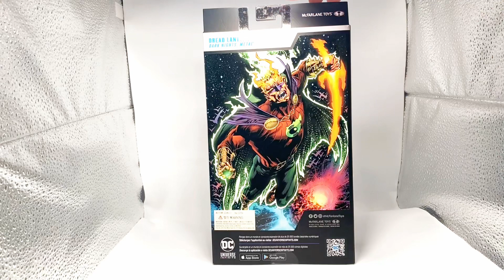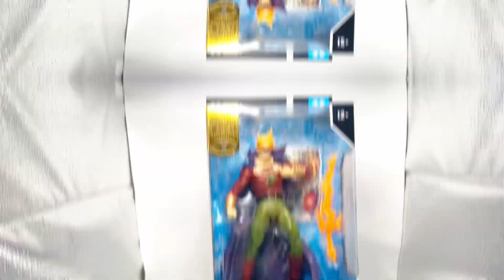Dread Lantern™ from Dark Nights: Metal™ Alan Scott GreenLantern mcfarlanetoys 綠燈俠 廣東話 熱門 玩具開箱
And I shall shed my light for fiery evil... for death alone survives the light... THE LIGHT OF THE DREAD LANTERN! - The Dread Lantern, Alan Scott
Quote taken from Tales from the Dark Multiverse: Crisis on Infinite Earths #1 (February 2021)

Real Name: Alan Scott
Aliases: Green Lantern
Occupation: Herald of Surtur
Homeworld: an unidentified Earth in the Dark Multiverse
Citizenship: American
Marital Status: Widower
Known Relatives: Todd Rice (son); Jenny-Lynn Hayden (daughter; deceased); Molly Catherine Mayne-Scott (wife; deceased)
Gender: Male
Height: 6'
Weight: 201 lbs.
Eyes: Blue
Hair: Blond
First Appearance: Tales from the Dark Multiverse: Crisis on Infinite Earths #1 (February 2021)
Creators: Steve Orlando and Mike Perkins